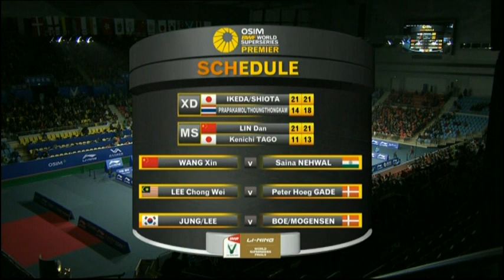Group (Day 3: Session 2) - MS - Lin Dan vs Kenichi Tago - WSS Finals'11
Event: Li Ning BWF World Superseries Finals 2011 - Round Robin
Date: 14 December to 18 December 2011
Venue: Li Ning Stadium
Players: Lin Dan (CHN) vs Kenichi Tago (JPN)
Category: Men's Singles Welcome to BadmintonWorld.TV, the official Badminton World Federation channel bringing you live, catch-up and delayed streaming of the major events on our calendar such as the MetLife BWF World Superseries and the BWF World Championships. You will also find official highlights, badminton news and features.